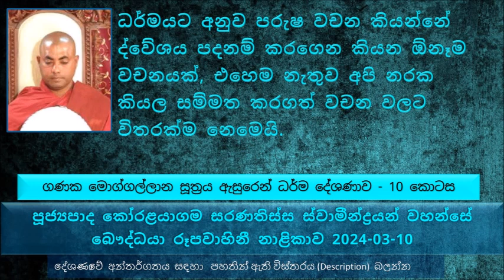ධර්මයට අනුව පරුෂ වචන කියන්නේ ද්වේශය පදනම් කරගෙන කියන ඕනෑම වචනයක්.එහෙම නැතුව අපි නරක කියල කියන..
Ganaka Moggallana Sutta  Explanation - part 10
ගණක මොග්ගල්ලාන සූත්‍රය ඇසුරෙන් ධර්ම දේශණාව - 10 කොටස
මෙතෙක් සාරාංශය
මොකද්ද මේ සති සම්පදාව කියල කියන්නේ
සති සම්පදාව කියල කියන්නේ සිරියෙන් වැඩ කරන එක
සිහියෙන් වැඩ කරන එක අපි හැමතිස්සෙම කරන්නේ නැහැ. වෙන දෙයක්  ගැන හිත හිතා තම තමන්ගේ කාර්යයන් සිදු  කරනවා
යටත් පිරිසෙයින් අතක් පයක් උස්සන එක පවා අපි සිහි කල්පනාවෙන්  කරන්න ඕන
සක්මන කියන භාවනාව කියන එක අයත් වෙන්නේ මේ ඉරියාපථ කියන ගණයට
අතීත භික්ෂුන් වහන්සේලා අවිදිනවද භාවනා කරනවද කියල හිතල හිතාගන්න බැහැ. නමුත් අපි මේ සක්මන් භාවනාව කරන විදිය වෙනස්..
එහාට මෙහාට වැනෙන කොට ඉපදින සිතුවිලි ප්‍රමාණය වෙනස්
සක්මන් කරන්නේ අපි සිත එකඟ  කරගන්න පහසු වෙන්න
සක්මන් මළුවක්  කෙළවර මොකටද ආසනයක් තිබෙන්නේ
සිත එකඟ කරගන්න තවත් ප්‍රබල  ක්‍රමයක් තමයි සක්මන මගින් ආපසු යන එක
අපි කරන්න හදන වැඩේ කුසල් ද අකුසල් ද, ඉස්සෙල්ල  හිතන්න ඕන
හැම වෙලාවකම දුකක් ඇති නොවෙන වැඩක් සිදු කරන්න  කියන බුදුරජාණන් වහන්සේ වදාළසේක .
කෙනෙකුට මිනී මරල සතුටු වෙන්න බැරිද. පුළුවන්, සමහර වෙලාවට තාවකාලික සතුටක් ලැබෙන්න පුළුවන් නමුත් පසු කාලයක ඊට වඩා පසු තැවෙන්න වෙන්න පුළුවන්.
තමන් කරන්න හදන වැඩේ කුසල් ද අකුසල් ද කියල හැමවෙලාවෙම හිතල කරන්න ඕන
වචනයෙන් කෙරෙන වැරදි 04ක් ගැන සඳහන් වෙනවා. මොනවද මේ වචනයෙන් කෙරෙන වැරදි
ධර්මයට අනුව පරුෂ වචන කියන්නේ ද්වේශය පදනම් කරගෙන කියන ඕනෑම වචනයක්.එහෙම නැතුව අපි නරක කියල සම්මත කරගත් වචන වලට විතරක්ම නමෙයි
සංගීත සංදර්ශනයක් බලන්න යන එක හොඳයි ද නැද්ද ? හිතල බලන්න, සංගීත සංදර්ශනයක් බලන එක බුදු දහමට අනුව හොඳයි ද නරකයි ද
සංගීත සංදර්ශනයක් කිව්වම අපිට රාග සහිත රසයක් තමයි ඇති වෙන්නේ. එතන ගැටුම් ඇති වෙන්න පුළුවන්. එතන මත් පෙති මත් පැන් වගේ දේවල් භාවිතා කරන්න පුළුවන්.. එතැනදී රාග සිතුවිලි පහල වෙලා
භාවනා කරන කෙනෙක් පොහොය දවසේ පන්සල් යන්න කල්පනා කරලා හිතල බලනව, අද පෝය දවසේ පන්සලේ බොහෝ දෙනෙක් සිටින නිසා අද පන්සලට ගියොත් තමන්ගේ සිත...
අපි බෞද්ධ කියල කීවට තාමත් පන්සලට යන්න හරි හමන්  නිශ්චිත ඇඳුමක් නැහැ
ධර්මයේ කතා කරන්නේ මේ ලෝකයේ තිබෙන හොඳම වස්ත්‍රය මේ ධවල වස්ත්‍රය එහෙමත් නැත්නම් සුදු පැහැ ඇඳුම්
අදත් කෙනෙක් කතා කරාම කියනවා අපි පැය 24ම බණ අහන්නේ කියල..
පෝයක් නැති මිනිස්සු දවසක පන්සල් ගිහින් වත් පිළිවෙත් කරලා එන්න පුළුවන් නම් එදාට සිත හොඳට එක්තැන් කරගෙන වැඳ පුදාගෙන එන්න පුළුවන්. ඒකෙන් කියන්නේ නැහැ මේ පොහොය දවසට පන්සල් යන එක නොකළ යුතුයි කියල. නමුත් යෝගාවචරයාට සිත එකඟ...
මේ වෙලාවේ යන එක කුසල් ද අකුසල් ද කියල හිතන්න ඕන
ගෙදර වැඩක් කර කර ඉන්නකොට කාගේ හරි කටහඬක් ඇහෙනවා. එතකොට මම ඒ දිහා බලන්න ඕනද , මේ වෙලාවේ මම ඒ දිහා බලන එකේ ප්‍රයෝජනයක් තිබෙනවා ද නැද්ද ? මේ වෙලාවේ බැලුවොත් මට අකුසලයක් ද පිරෙන්නේ කුසලයක් ද පිරෙන්නේ කියල හිතල බලන්න
යමක් දිහා බලන්න කලින් හිතන්න ඕන මේකෙන් මට ප්‍රයෝජනයක් තිබෙනවද  වෙන කෙනෙකුට ප්‍රයෝජනයක් තිබේද කියල හිතල බලල තීරණයක් ගන්න ඕන
ප්‍රඥාව ඇතුව වැඩ කරන එකයි ප්‍රඥාව නැතුව වැඩ කරනවා කියන එකයි දෙක අතර.
මේ සංසාරයේ අපිට අම්මා තාත්තා නොවුණ කෙනෙක් කොහොම හොයන්නද. බුදුරජාණන් වහන්සේලා අපිට කොච්චර මුණ ගැහෙන්න ඇද්ද, කොච්චර දානය දෙන්න ඇතිද, අපිට තාම බැරි  වුණා සෝවාන් ඵලය වත් ලබාගන්න
හරියට පන්සිල් රැකපු එක පැය 24ක් මේ ජීවිතයේ කොතරම් තිබෙනවද කියල බැලුවොත්..
ඉගෙන ගත්ත කෙනත් පවු කරනවා නූගත් කෙනත් පවු කරනවා
හරියට සිහිය පවත්වනවා නම් කොච්චර දේවල් හිතන්න ඕන ද